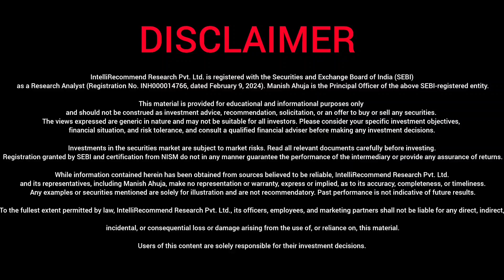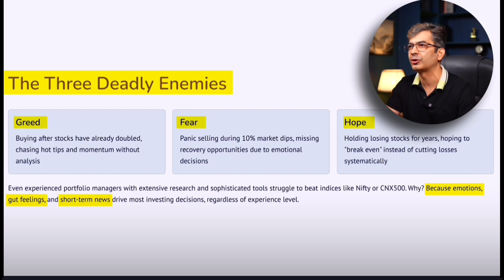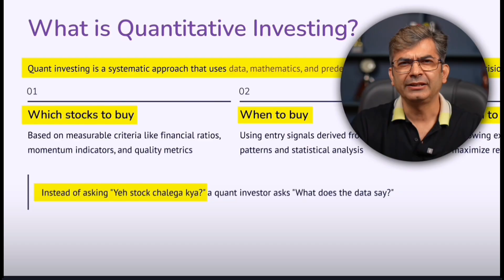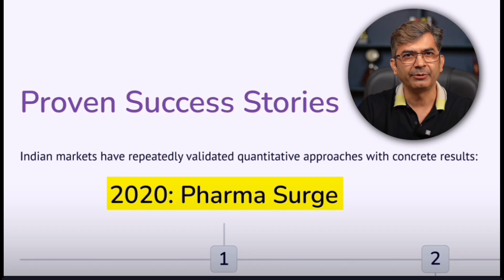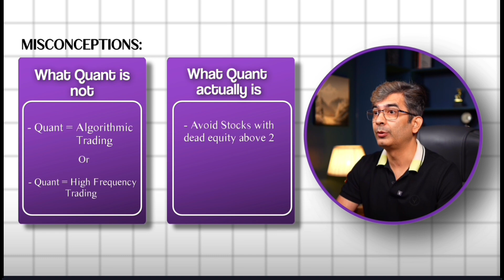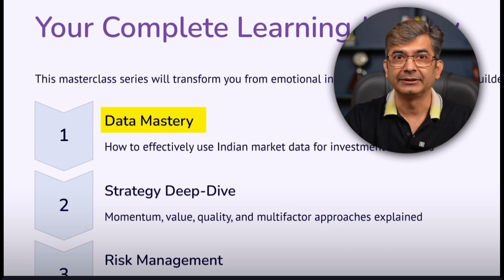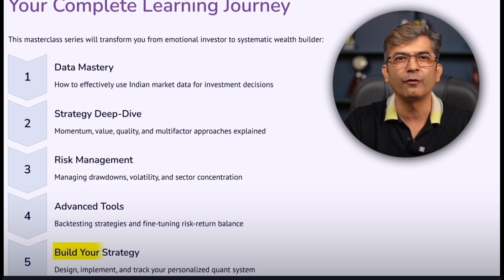What is Quant Investing? | Demystifying Quant Investing with Manish Ahuja | EP - 1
In this video you’ll learn:

Why emotions (greed, fear, hope) hurt retail investors.
What Quant Investing actually means — data + maths + rules.
How quant works in India (momentum, value cycles, sector rotations).
Common myths.
Simple rule-based examples you can relate to.
What this series will cover and how you can build your own strategy.

Quick overview:

Hi, I’m Manish Ahuja — 20 years in capital markets. I built my first investing algorithm in 2013, tested a fool-proof approach for friends & family by 2016, and in 2023 founded Intellinvest to help people remove emotion and invest by data.

Quant investing = rules & discipline (not magic).
Monthly/quarterly rebalancing, simple filters, and repeatable processes — that’s the method to the madness.

🚀 The long-term investment market is booming, and now is the perfect time to get started!

I've been using IntelliInvest and it's fantastic! 💜 It's quick, intelligent, and user-friendly. I believe you'll enjoy it just as much as I do! 🌟

IntelliRecommend Research Pvt. Ltd. is registered with the Securities and Exchange Board of India (SEBI) as a Research Analyst (Registration No. INH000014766, dated February 9, 2024). Manish Ahuja is the Principal Officer of the above SEBI-registered entity.

This material is provided for educational and informational purposes only and should not be construed as investment advice, recommendation, solicitation, or an offer to buy or sell any securities. The views expressed are generic in nature and may not be suitable for all investors. Please consider your specific investment objectives, financial situation, and risk tolerance, and consult a qualified financial adviser before making any investment decisions.

Investments in the securities market are subject to market risks. Read all relevant documents carefully before investing. Registration granted by SEBI and certification from NISM do not in any manner guarantee the performance of the intermediary or provide any assurance of returns.

While information contained herein has been obtained from sources believed to be reliable, IntelliRecommend Research Pvt. Ltd. and its representatives, including Manish Ahuja, make no representation or warranty, express or implied, as to its accuracy, completeness, or timeliness. Any examples or securities mentioned are solely for illustration and are not recommendatory. Past performance is not indicative of future results.

To the fullest extent permitted by law, IntelliRecommend Research Pvt. Ltd., its officers, employees, and marketing partners shall not be liable for any direct, indirect, incidental, or consequential loss or damage arising from the use of, or reliance on, this material. Users of this content are solely responsible for their investment decisions.